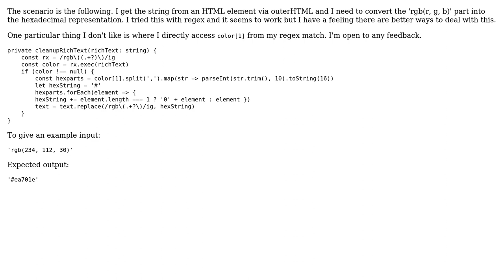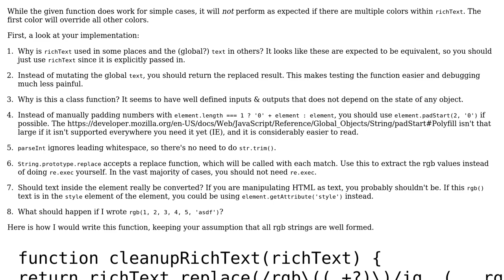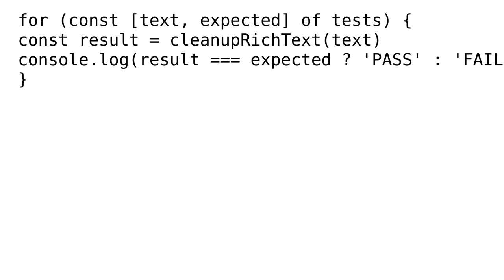Convert 'rgb()' string to hex string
With thanks & praise to God, and with thanks to the many people who have made this project possible! | Content (except music & images) licensed under CC BY-SA | Music | Images & others | With thanks to user Philipp user Gerrit0 user 200_success and the Stack Exchange Network Trademarks are property of their respective owners. You are responsible for your own actions.